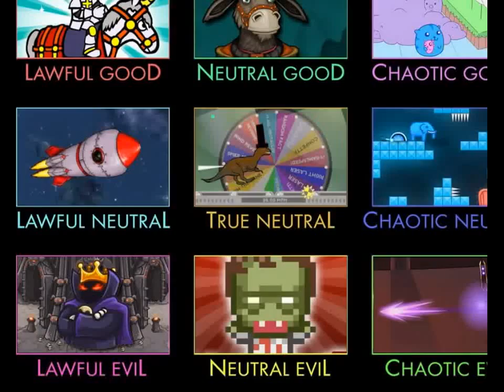Flash Game 1Pac Man 1